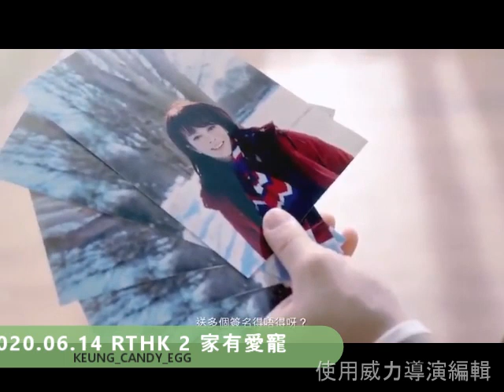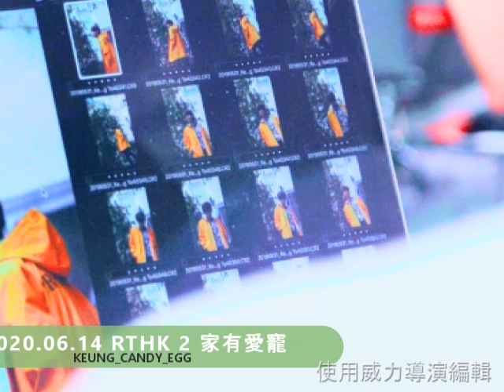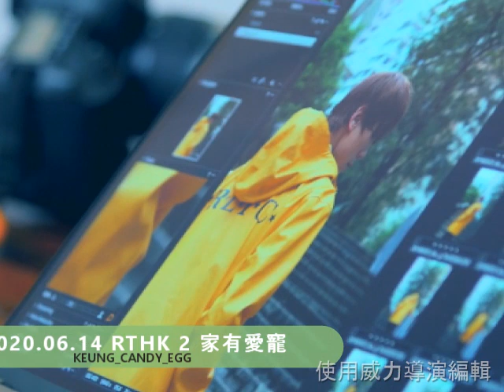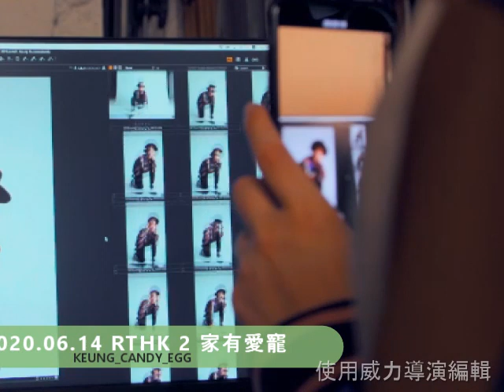2020.06.14-RTHK-家有愛寵-姜濤